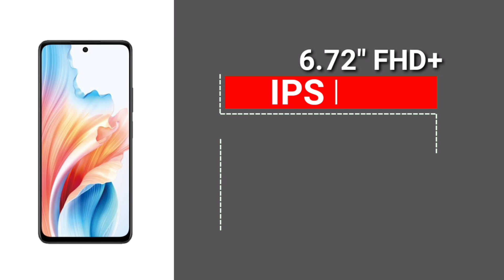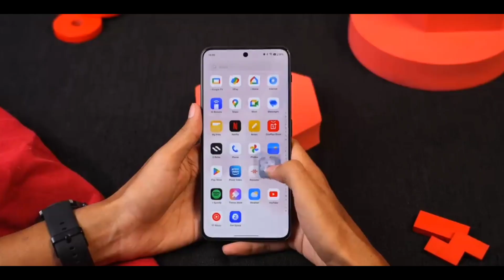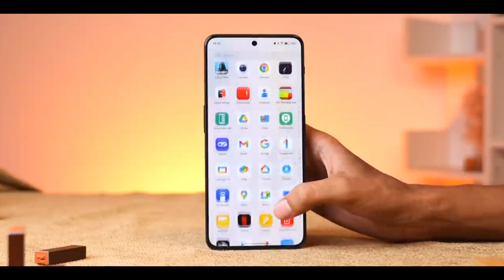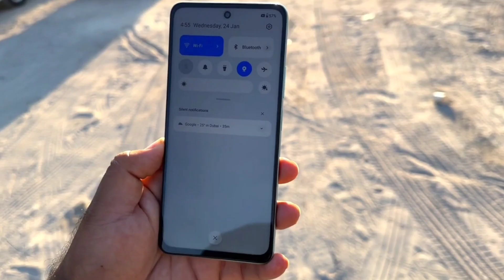OnePlus Nord N30 SE is Here | All Specs | Price | Camera | Launch | OnePlus Nord N30 SE unboxing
* Related Keywards.

oneplus nord n30 specs,oneplus nord n30 se specs,oneplus nord n30 se in usa